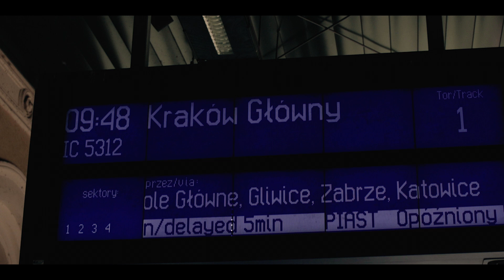A Glimpse of Poland - Cinematic Travel Film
It's been a long time since visiting Poland but I finally got the chance this year. I started in Więcbork where I visited my grandparents. Being half Polish, it felt like home. I then embarked on a long train journey south to Kraków with a mate to spend a few days exploring. I can't wait to go back!

Edited in Premiere Pro and After Effects.
Gear used: Canon M50 + 50mm f1.8/EF-M 15-45 lenses, DJI RSC 2 gimbal.

Music from Artlist: Awamamba (Instrumental) by A.M Beef.